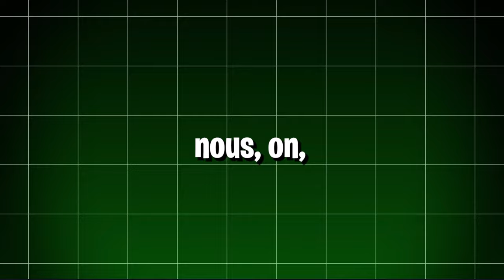Voici comment j’ai créé mon usine de clients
La méthode secrète pour gagner 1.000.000 FCFA par jour

Découvrez la méthode secrète pour gagner 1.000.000 FCFA par jour dans cette vidéo exclusive. Ne manquez pas cette opportunité unique!